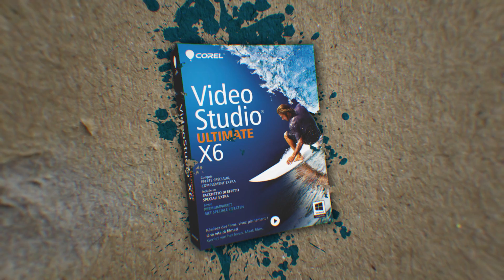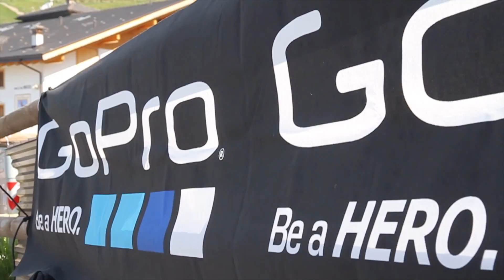SLIDERKING MANIVA 2013